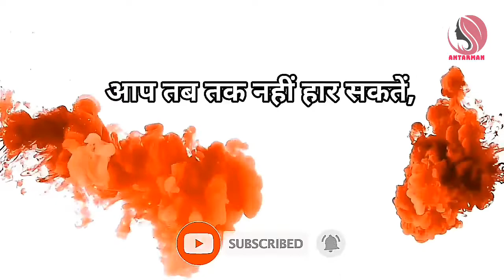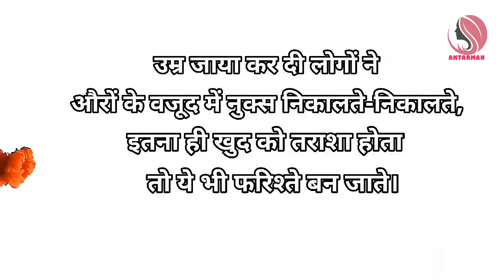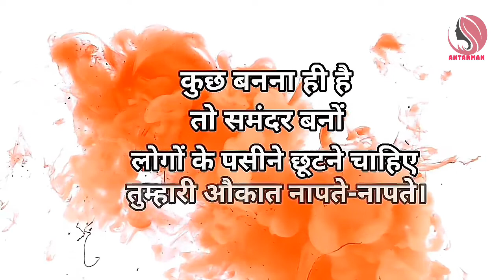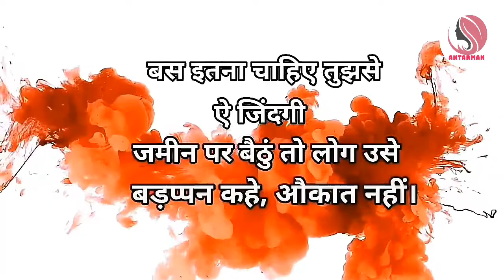जो तुम्हें ना समझे उसे..नजरअंदाज करो|Powerful motivational speech hindi video